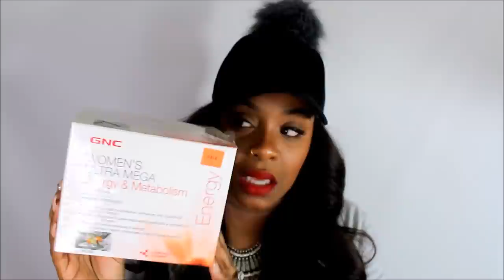SlimFast, VitaPacks & Infused Water For Weight Loss | Yolanda Renee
This is a an update on my weight loss efforts. Lately I've been very patient and have just been going with the flow. I changed up more in addition to my juicing. I'm drinking SlimFast on those days I forget to eat a proper meal, taking energy & metabolism packs, and drinking more water- infused water to be exact. The main key is to keep my body out of starvation mode to increase my metabolism and to train it to be a fat burner machine! Lol!

PRODUCT SPOTLIGHT